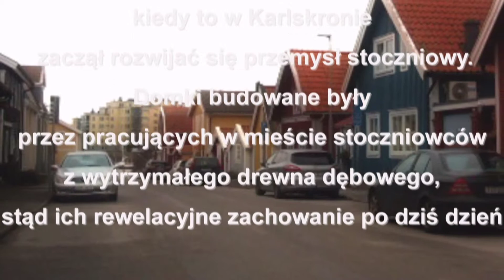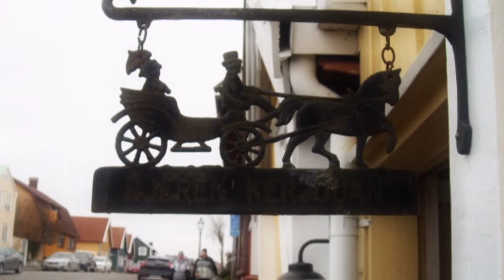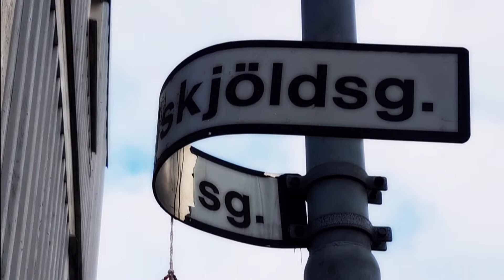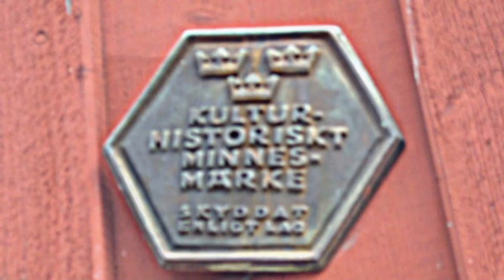Björkholmen (Brzozowe wzgórze) w Karlskronie /Björkholmen district (Birch Hill) in Karlskrona /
dzielnica Björkholmen (Brzozowe wzgórze) w zachodniej części miasta to zespół starych, kolorowych domków . można wręcz odnieść wrażenie, że czas płynie tam wolniej, a całe miejsce wygląda jak skandynawska bajka.
Wiem, nie brzmi to może jako wielkie WOW, ale zapewniam Was zdecydowanie warto je zobaczyć. Są urocze! Małe domki, które można podziwiać w dzielnicy Björkholmen (Brzozowe Wzgórze) powstały pod koniec XVII wieku kiedy to w Karlskronie zaczął rozwijać się przemysł stoczniowy. Domki budowane były przez pracujących w mieście stoczniowców z wytrzymałego drewna dębowego, stąd ich rewelacyjne zachowanie po dziś dzień. Ciekawa jest też historia dlaczego domki są tak małe. Otóż podobno stoczniowcy budowali je z wyniesionych ze stoczni kawałków małych desek, takich które mieściły się pod płaszczem.Dlatego też mówi się, że domki powstały z drewna przeznaczonego na budowę okrętów. Domki przetrwały do dziś także dzięku temu, że budowane były z dębowych desek. Charakterystycznym elementem domków są także dyskretnie umieszczone przy drzwiach małe lusterka pozwalające podejrzeć kto puka do drzwi. Obecnie te małe domostwa są jedynie częścią większego mieszkania znajdującego się na ich zapleczu.
Niestety z domkami jest mały problem. Droga prowadząca do nich jest dość stroma. Jednak mimo tej niedogodności naprawdę warto tam dotrzeć i obejrzeć tradycyjną zabudowę Karlskrony.Dawniej dzielnica biedoty, dziś najbardziej pożądane miejsce zamieszkania w Karlskronie. Najbardziej malownicza jest wąska uliczka Nordenskjodsgatan